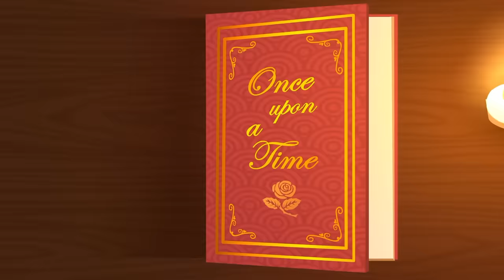Rapunzel | Fairy Tales | Gigglebox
Rupunzel Rupunzel  let down your hair !!
This classic story of beautiful Rapunzel, imprisoned in a tower deep in a forest, is one of the most famous and well loved fairy tales.

Please send us your feedback, suggestions and comments on social media.

 fairy tail
 Rupunzel